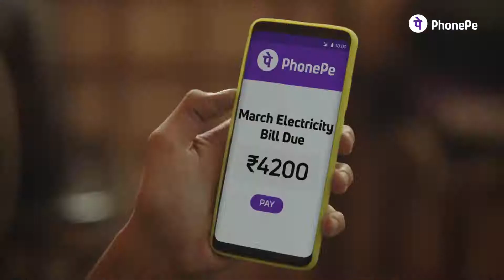Phone Pe - Bills keeping you up? - Best To Just Phone Pe - IPL 2021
With timely reminders on PhonePe, you can stay on top of your bill payments, and avoid nasty surprises!